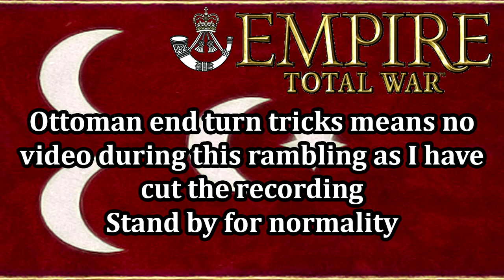Let's Play Empire Total War: DM - Knights of St John #23 - British Blitzkrieg ... Wow!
Hey guys, welcome to the next episode of my Empire Total War Lets Play as the Knights of St John - in this episode we absolutely blitz through Britain, it looked a bit hairy at the end but our brave boys could march hard and get to London!